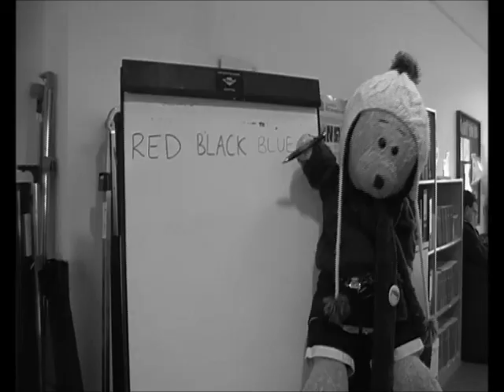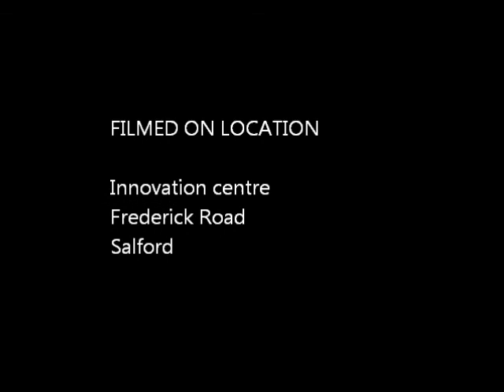Medders Enrols At Peoples Voice Media